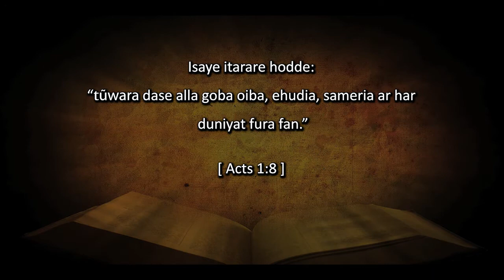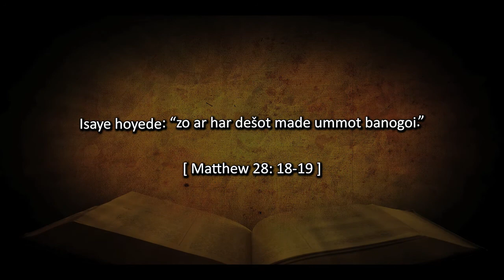(Rhg) 2.4 Isa Ki shude Yuhudila ashede? -- Rohingya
ROHINGYA LANGUAGE - Did Jesus Come Just for the Jews?